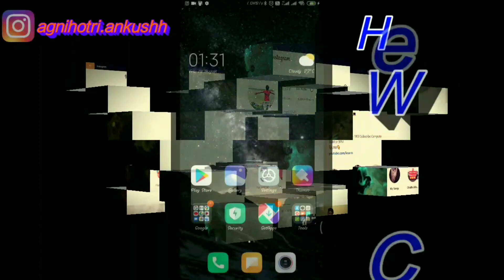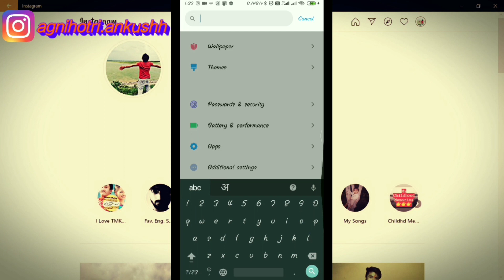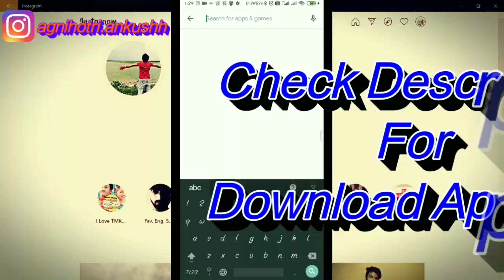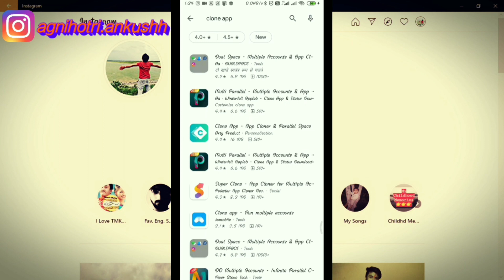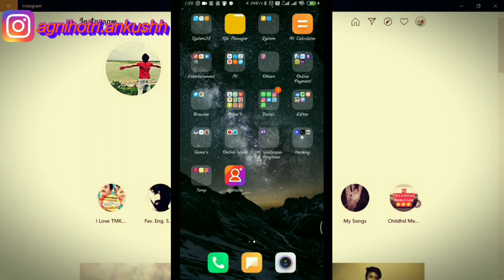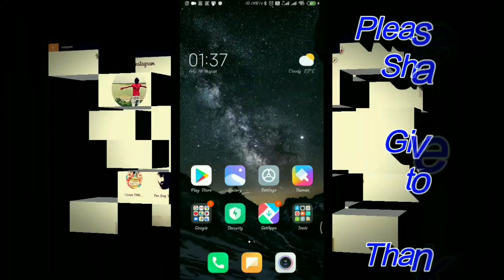How to Increase Energy on GetInsta App | Increase Instagram Followers | learntechdohack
Hello Friends,
Hope you are Liking our Videos.
About This Video -:
With help of this video, you will able to increase unlimited energy and points on getinsta app through clone application.
Open a Demat and Trading account in 5 Minutes with Angel Broking

Expert Advisory
Upto 40× Margin Exposure
Angel Broking

✔ Get Equity, Commodity, Currently and Derivative Trading under one account.
✔ You can also invest in Mutual Fund, Bonds, ETF and IPO under one account.
✔ You can also get Insurance, Loans, FD & other services.
✔Manage your all investment at touch of your Finger with our Angel Broking App.

गेटइंस्टा एप्प के फीचर की प्रॉब्लम को कैसे सॉल्व करें | How to Solve GetInsta Follow Feature Problem

1) Clone App - App Cloner & Parallel Space
2) Dual Apps, Multiple App Clone
3) Multi Parallel - Multiple Accounts & App Clone